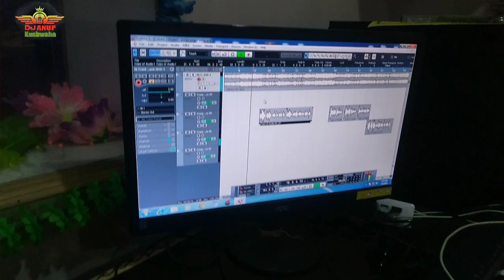Hum Ke Dha Ke Akwari Me Dabawa Ye Raja Ji Singer Pooja Kemuri Kujur Bhojpuri Song 2019 Live Video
Hum Ke Dha Ke Akwari Me Dabawa Ye Raja Ji

Singer   Pooja Kemuri Kujur

Music  Dj Anup Kushwaha